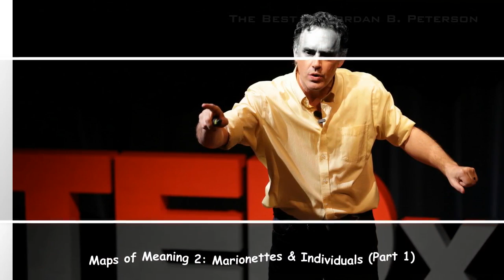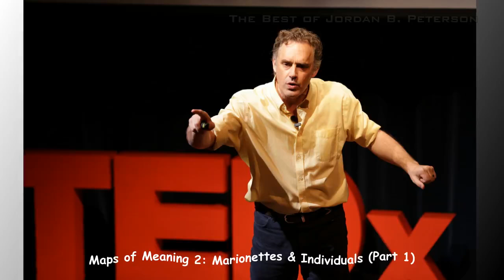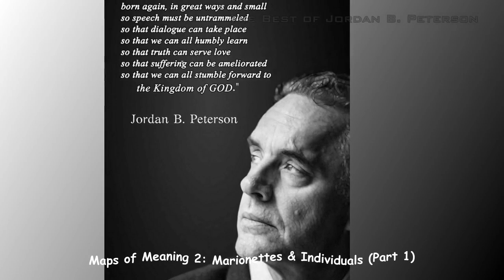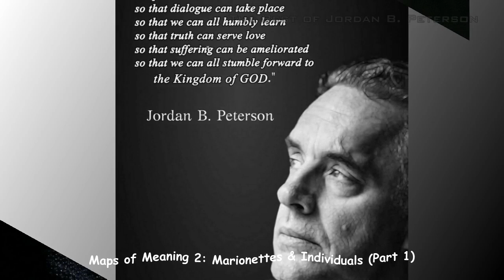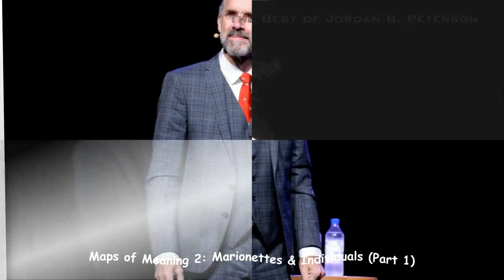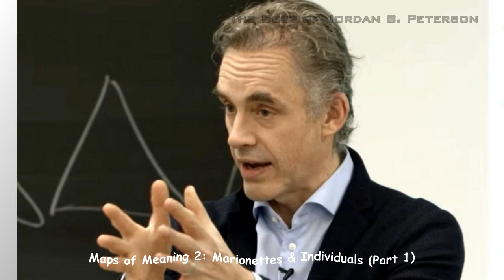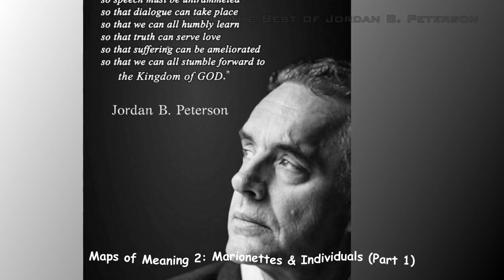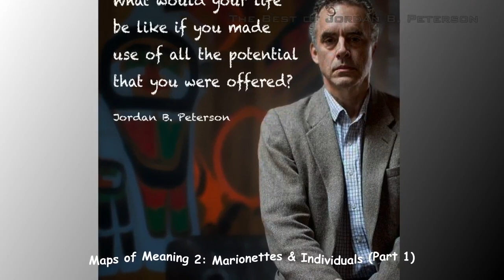Dr. Jordan B. Peterson - Maps of Meaning 2: Marionettes & Individuals (Part 1)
Here is the second episode in a 12 part series that could only be found on youtube until now! In this lecture, I begin using a particular piece of dramatic art -- the Disney film Pinocchio -- to provide a specific example of the manner in which great mythological or archetypal themes inform and permeate narrative. Learn more about your ad choices.

--- LINKS ---